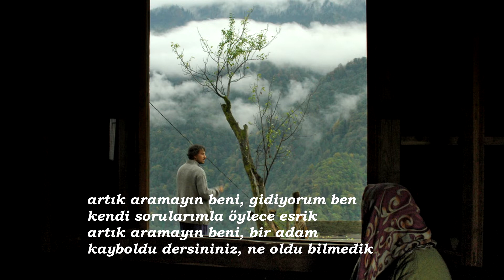Ahmet Erhan | Güvercin Kanadına Yazılan Şiir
Bana derler ki "Veren el, alan elden hayırlıdır." Ben de derim ki "Elin vergisi canın sevgisi."
Bana derler ki "Verilenler, günahları örter, perdeler." Ben de derim ki "Örtülüp, perdelenecek şeyleri azaltmak daha iyi değil mi?"
Bana derler ki "Verenin malı artar." Ben de derim ki "Malım artsın diye vermek, vermek midir, almaya hazırlık mı?"
Bana derler ki "Öyle bir ver ki, sağ elin verdiğini sol elin görmesin, bilmesin." Ben de derim ki "Peki bu sağ elleriniz nasıl bu kadar meşhur oldu?"
Bana derler ki "Az sadaka çok kaza bela savar." Ben de derim ki "Çoğunu verip gelecektekiler de dahil hepsini birden savuşturmak daha iyi değil mi o zaman?"
Bana derler ki "Olmayanı verdiğinle sevindirmek mevcudunun zekatıdır." Ben de derim ki "Olmayan-olmayan-olmaya sen-verip de sevindiren-olmaya ne çabuk, ne kolaylıkla alışmışsınız. Rolleri değiştirmek, biraz da sen alıp da sevinen olmak ister misin?"
Bana derler ki "Biz, bize verilenlerle böyle olduk." Ben de derim ki "Sizin gibi olmamak için her şeyimi vermeye de, hiçbir şeyimi vermemeye de ahdettim."

Şule Gürbüz

Güvercin Kanadına Yazılan Şiir

Güneş salkım salkım akardı üstümden
Toprakta çiçek, denizde gümüştüm
Bir irin ırmağına attılar beni
Nerden gelip, nereye gidiyordum ben?
Kendi varlığımın ardına düştüm.

Artık aramayın beni, yaz güneşinin
Ağlarını serdiği hiçbir kıyıda
Artık aramayın beni, uzun bir şiirin
İlk dizesini yazdıran o duyguda

Artık aramayın beni, gidiyorum ben
Kendi sorularımla öylece esrik
Artık aramayın beni, bir adam
Kayboldu dersiniz, ne oldu bilmedik

Yağmur oluk oluk yağardı üstümden
Ben göğün sevgilisi, denizin oğluydum
Ne oldu bana şimdi, nedir değişen
Niye böyle dilden dile düştüm? ..

Ahmet Erhan

Kapak: Sonbahar, Özcan Alper (2008)